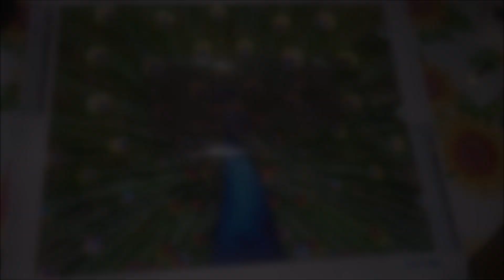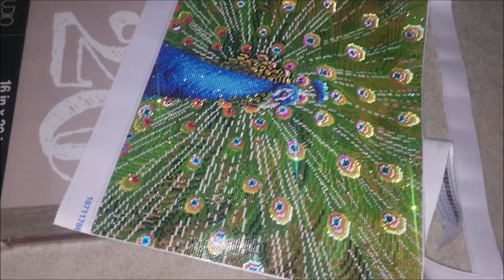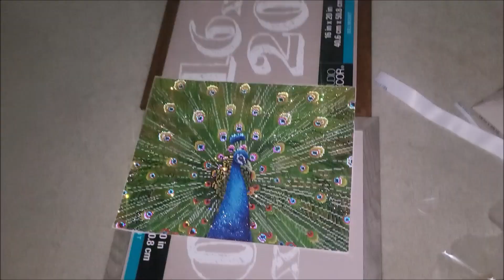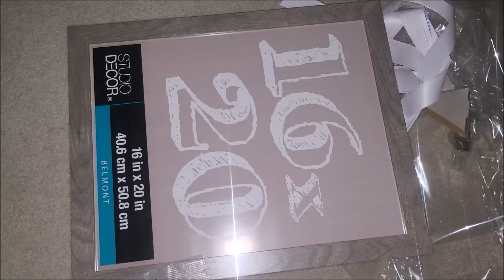#450. Insane Sparkle of completed "Peacock" from Make Market